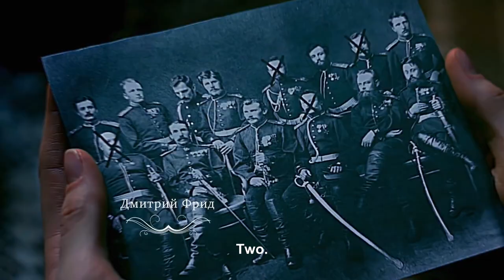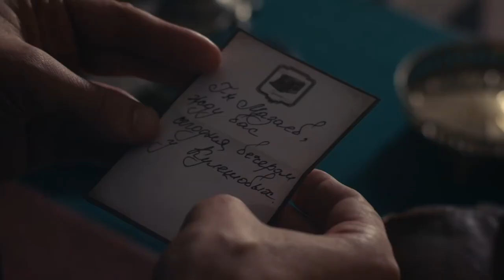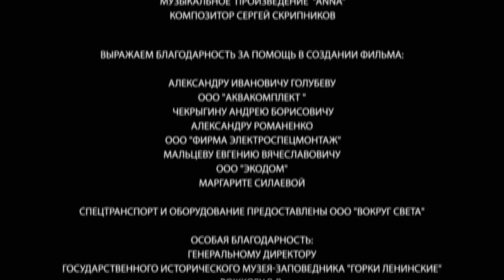Detective Anna. Russian TV Series. Episode 2. StarMedia. Detective. English Subtitles